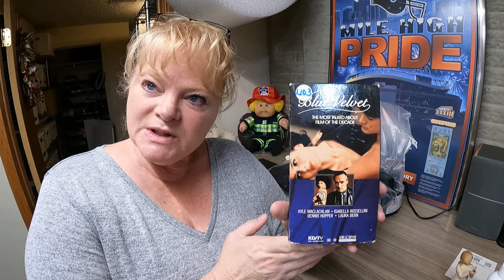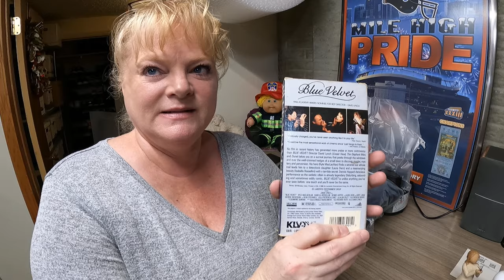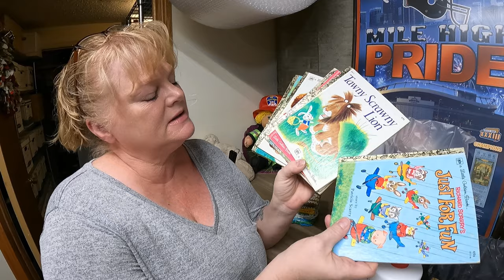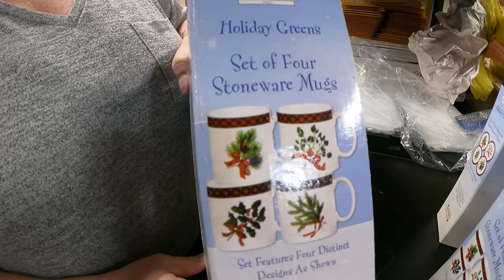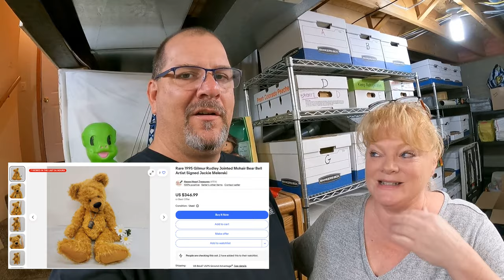Large variety of items sell on ebay for a profit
A good weekend on ebay results in a big shipping day.